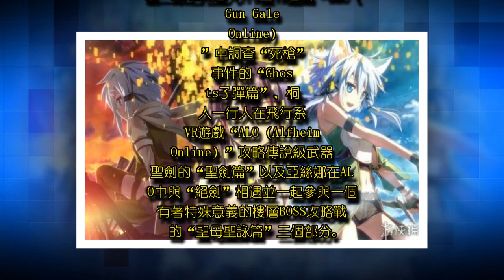《刀劍神域》第二季明年1月3日重播 第三季時間未知!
改編自日本小說家川原礫著作輕小說的TV動畫《刀劍神域》確定有第三季，但是時間還未確定，既然第三季還沒來那就再看一遍第二季吧，目前《刀劍神域》官方宣佈第二季將從2018年1月3日在日本東京都會、BS11等電視台開始重播。